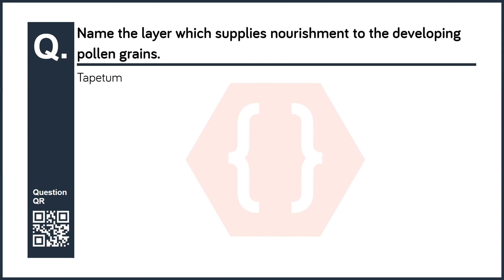Name the layer which supplies nourishment to the developing pollen grains. | Biology | 12th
Chapter no: 1
Chapter: Reproduction in Lower and Higher Plants
Subject: Biology
Standard: 12th (Maharashtra Board - )
Question No: 6
Question: Name the layer which supplies nourishment to the developing pollen grains.